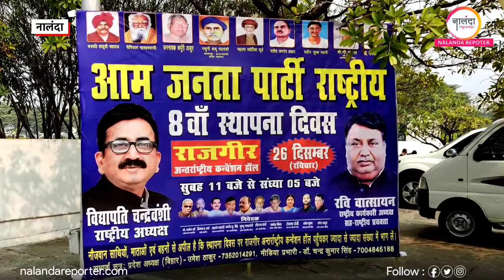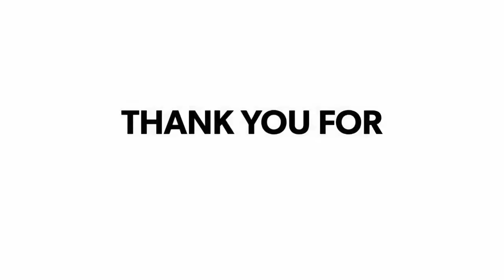Nalanda: राजगीर कन्वेंशन सेंटर में आम जनता पार्टी राष्ट्रीय का मनाया गया 8वां स्थापना दिवस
राजगीर के अंतर्राष्ट्रीय कन्वेंशन सेंटर में आम जनता पार्टी राष्ट्रीय का 8वां स्थापना दिवस मनाया गया। कार्यक्रम का शुभारंभ आम जनता पार्टी राष्ट्रीय के अध्यक्ष विधापति चन्द्रवँशी, राष्ट्रीय कार्यकारी अध्यक्ष सह राष्ट्रीय प्रवक्ता रवि वात्सायन द्वारा दीप प्रज्वलित कर संयुक्त रूप से किया गया। कार्यक्रम में देश के वीर शहीद सेनानियों की आत्मा शांति के  एक मिनट का मौन रखा गया।